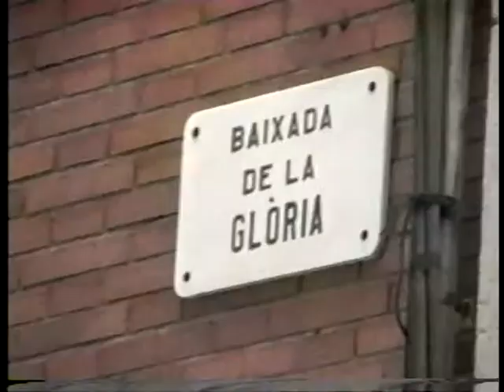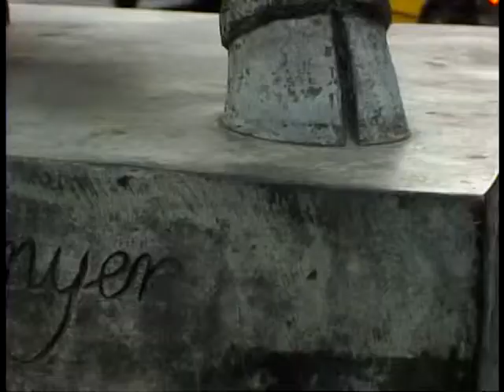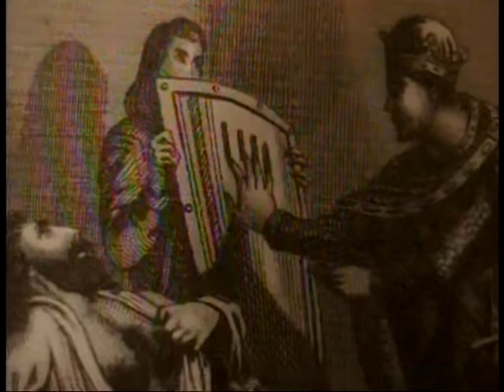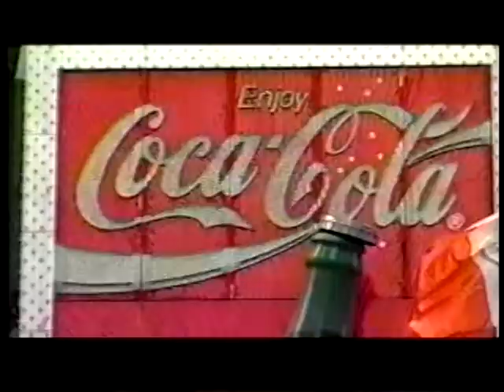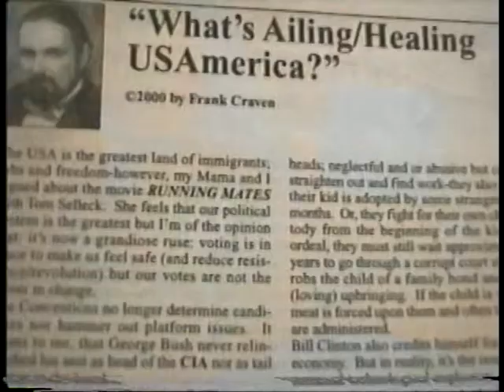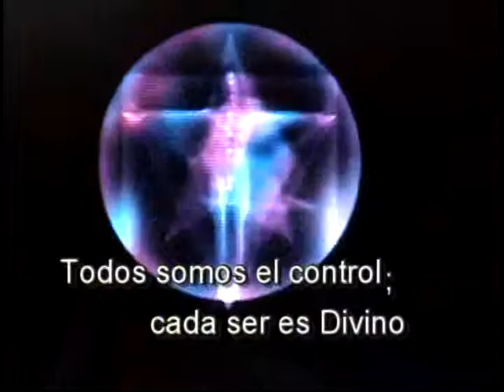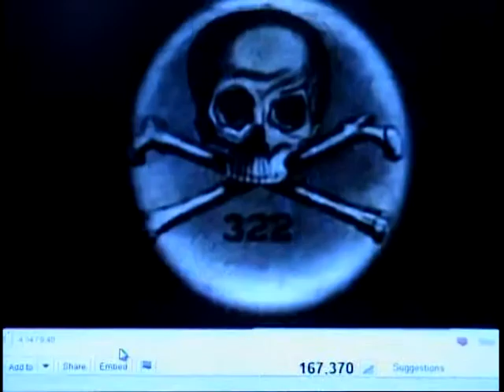Barcelona, Catalunya, Spain: Ramon Marcet (1998-2000)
WA/HA? tribute to TV pioneer director of TVE2 en Valencia, Spain & Catalunya
Frank Craven visits his friend  RAMON MARCET and looks at the most beautiful city in the world BARCELONA,  as a native son who has done much theater & TV there.
Un buen Padre y figura magnifica cara al mundo.
Un home de debo, un gran persona de familie i de la societat ple de respecte i visio artistic. Molt inteligent  i pacient devant del soroll boixeries del ego. Un gran Capita, que ariva a port ple de bona feina ben fet. Visca la memoria de un gegant simpatic. Nebot del Abat  d'Montserrat. Un sant del mon de Televisio Espanyola  i Catalana.